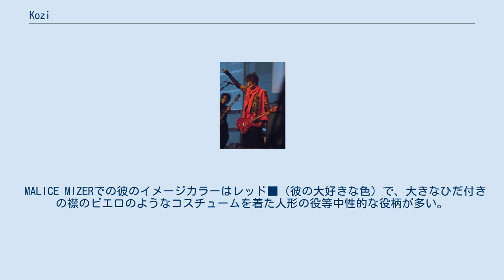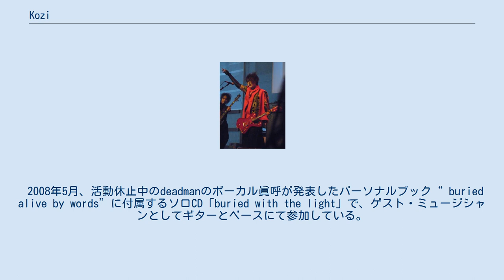Kozi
Közi（コージ、1972年5月29日 - ）は、日本のギタリスト、シンセシスト。
現在活動停止中のヴィジュアル系バンドMALICE MIZER、及び、現在は海外での活動を中心とするEve of Destinyのギタリスト。
また、ZIZのボーカルであり、国内でのソロ活動では主にボーカルを担当している。
 Girl及びBeyond The Reinsightという2つのバンドを経て、アルバイト先で知り合ったManaと摩天楼というバンドで共に活動。
以後は略歴を参照のこと。
 MALICE MIZERでの彼のイメージカラーはレッド■（彼の大好きな色）で、大きなひだ付きの襟のピエロのようなコスチュームを着た人形の役等中性的な役柄が多い。
ビデオとステージ上では、マリオネットを思い出させるような動きを表現に取り入れていた。
 MALICE MIZER後のEve of Destinyでのステージやサウンドはよりゴシック要素の強いものとなっている。
 2002年に、「十六夜の月」にて著者の水無湖とのコラボレートとしてサウンドトラックを提供。
 2007年8月に、音楽を担当した夏目大一朗監督・脚本、清水伸主演の映画『ルーダイアモンドナックルス』が、インディーズムービーフェスティバルにて、第9回グランプリを受賞。
 2008年5月、活動休止中のdeadmanのボーカル眞呼が発表したパーソナルブック“ buried alive by words”に付属するソロCD「buried with the light」で、ゲスト・ミュージシャンとしてギターとベースにて参加している。
 Köziソロとして、2008年12月にMana率いるMoi dix Moisのイベントゲスト、2009年7月にMoi dix Moisとのカップリングツアーにて公演。